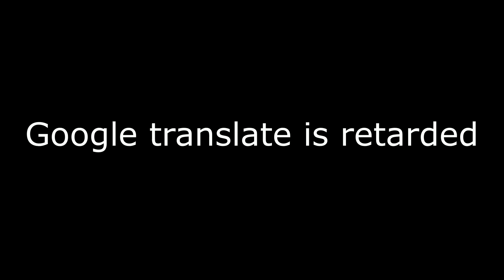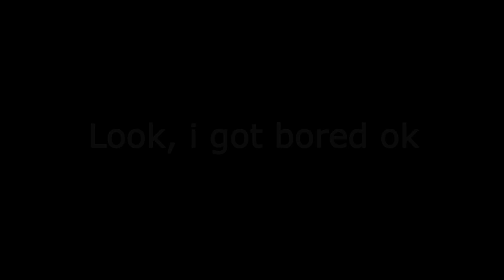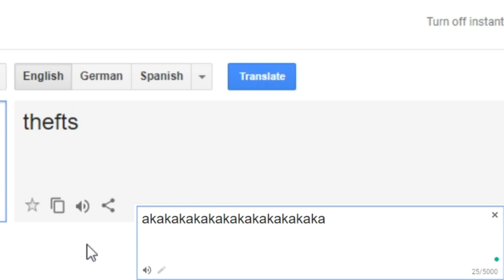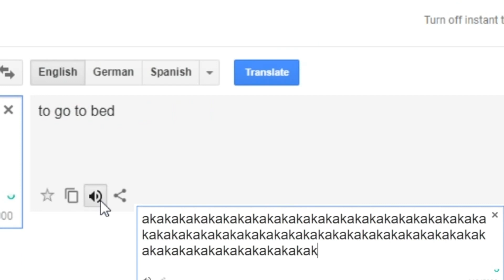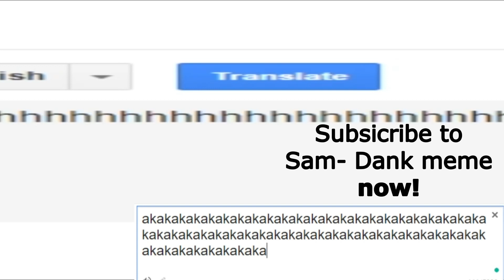Google translate is retarded 1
Mysteriousness